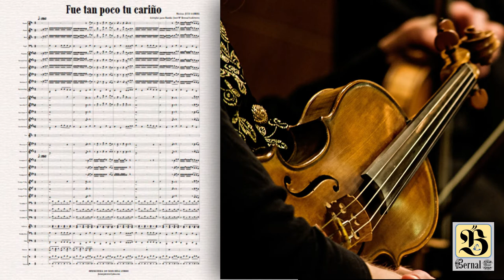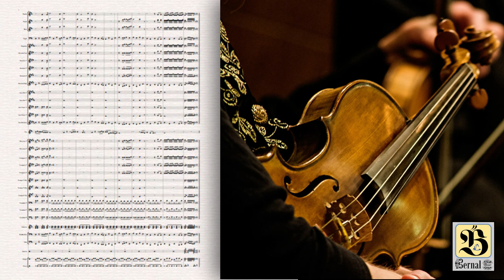FUE TAN POCO TU CARIÑO-JUÁN GABRIEL (Arreglos para Banda de Música y Voz)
FUE TAN POCO TU CARIÑO-  (Partitura y Midi)
Arreglos para Banda de Música y Voz: José Manuel Bernal Gutiérrez